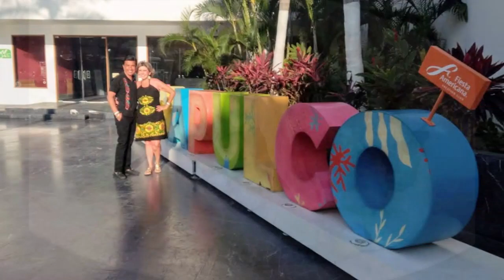19-05-2021 - Lucha Libre - Wrestling - Acapulco - by Jesus & Mario.Rudy TourByVan Fregoso.